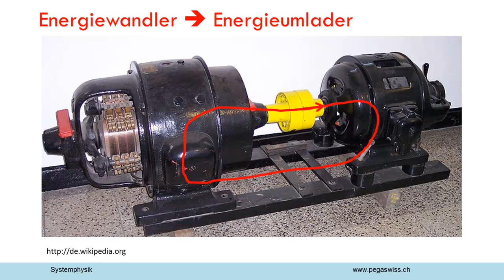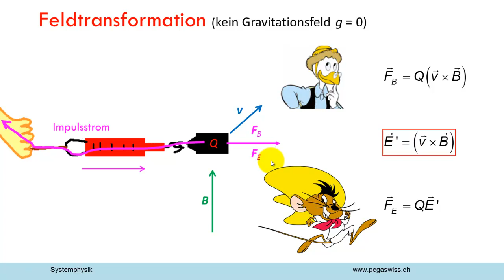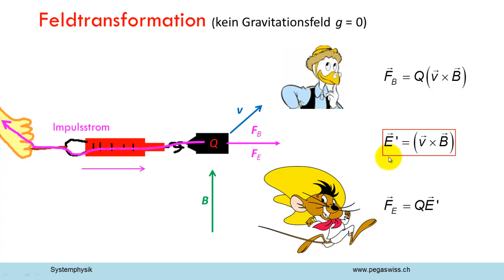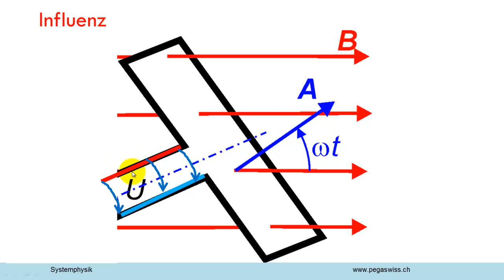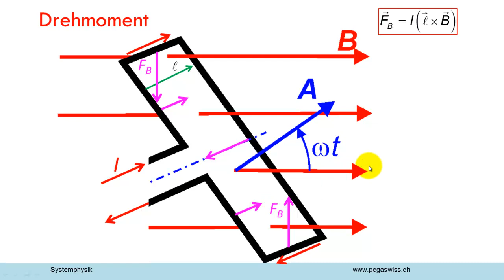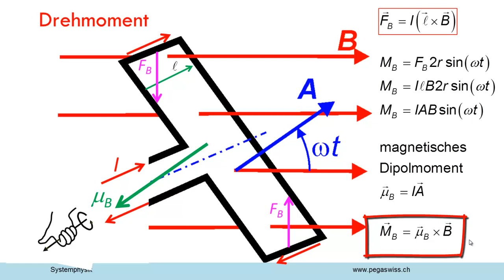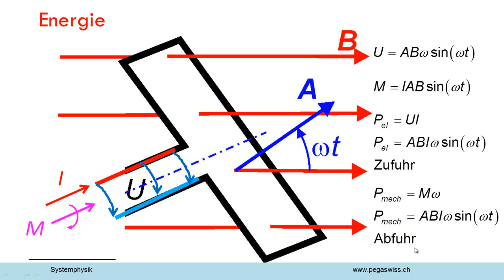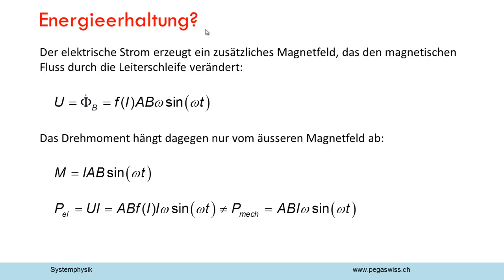Induktionsgesetz 3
Die in einem Magnetfeld rotierende Leiterschleife dient als Erklärungsmodell für die Wirkweise von Motoren und Generatoren. Die induzierte Spannung mal die Stärke des fliessenden Stromes entspricht der Leistung des Drehmomentes. Doch ist der Zusammenhang nicht immer so einfach.